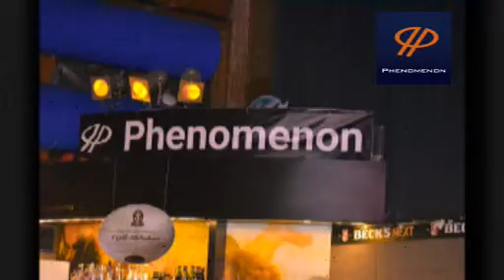VIDEO FOTOGRAFICO DI LUCIO TEX -ORCHESTRA DANIELA NESPOLO - SERATA PHENOMENON 13 FEBBRAIO 2022